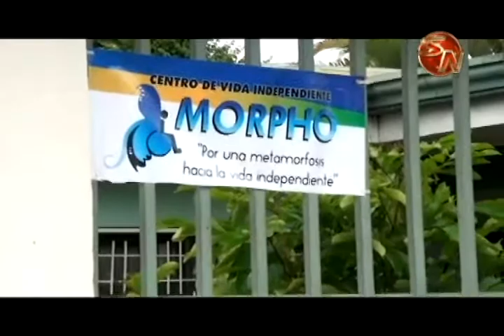Construcción de la primera del Centro Morpho iniciará en julio